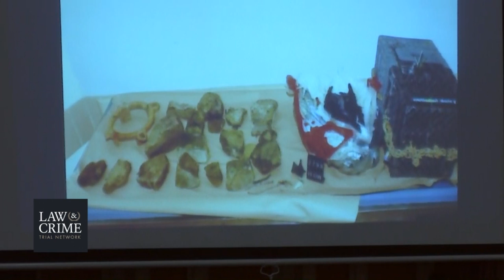Groves Trial Day 4 -Fireworks Continue in Court as Jessica Groves Returns to the Stand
A mother and father in Scioto County, Ohio stand trial in the death of their infant son. Young Dylan Groves was found dead 30 feet down a well last year, prosecutors said. Authorities blame the boy’s parents–mother Jessica Groves, and father Daniel Groves–for what happened. The defendants are charged with aggravated murder, murder, kidnapping, endangering children, tampering with evidence, interference with custody, gross abuse of a corpse, and four counts of felonious assault.

Problems stemmed right from Dylan’s day of birth on January 10, 2019. The boy was born with drugs in his system, authorities claim. Daniel Groves later got the child back after showing that he followed regulations, but the defendant allegedly started missing important dates, including court dates and doctor’s appointments.

Investigators claim that both defendants bolted on a four-wheeler when authorities dropped by the home for a checkup on May 20, according to WLTW. Deputies obtained a search warrant, got Jessica Groves to give herself up quickly, but Daniel Groves was only arrested after a six-hour standoff. Authorities said they found $42,000 of stolen items at the residence, and later found the late infant in a well.

Deputies said Dylan Groves didn’t even make it to a full three months of age. They claim there’s evidence showing he’d been dead since March.

How Baby Dylan Was Found In the Well:
A coroner determined that the victim had been slain. The child sustained several bone fractures, had been wrapped in plastic bags with duct tape, then put in milk crates that were wrapped in chains, and other bindings, according to WSAZ. The crates were weighted down with rocks and a weight, authorities said. As in his birth, Groves died with drugs in his body, according to the coroner. This allegedly included methamphetamine.